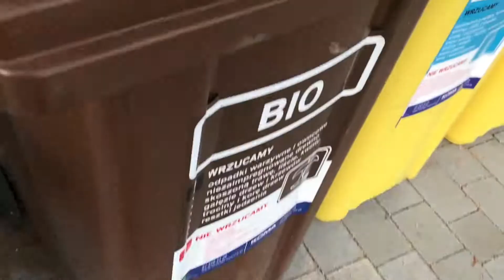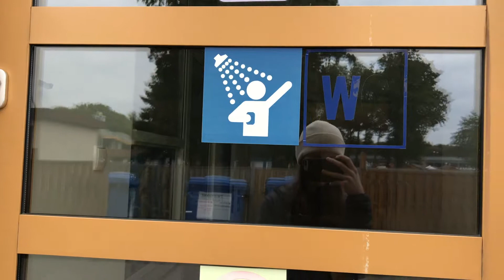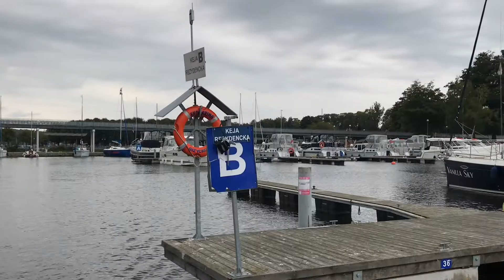first GAP YEAR adventure / sailing for the first time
first GAP YEAR adventure / sailing for the first time | marystr

hi
i went sailing on this adventure to  m a z u r y
the first day i got to meet this very special person
that opened my eyes
just made me think differently
and i'm so grateful i opened myself towards that stranger
it just helped me in some way
to move on even more in life
to see the positive side of my life
to see my advantages
also disadvantages
but mostly to see someone who cares about my achievements
and it's so important
for us
people
to open ourselves to others
to happy you need to be surrounded at least by one person in your life
who will treat you well
who will accept you for who you are
and who will like you or love you for who you are
and sometimes we tend to forget that we are those people
that we have to care for each other as much as our friends
that we have to love ourselves as much as others
and as much as others love us
and i think that's the lesson i've learnt
that
people need each other in life
and
we have to be
good to them
no matter the circumstances
you need to first choose to be good
and than to be loved
and that's like such an easy thing to say
but at the same time such a hard thing to do
but i guess i've learnt that
and i'm so grateful for that lesson

- TECH INFO:
iPhone 7 PLUS
iMovie